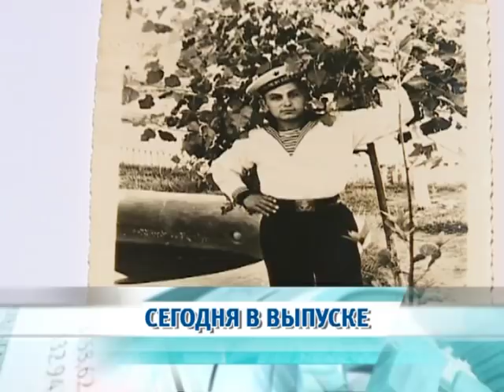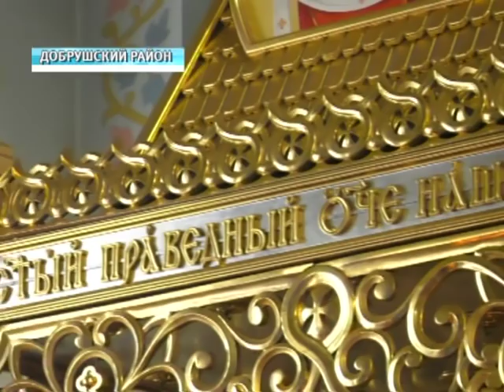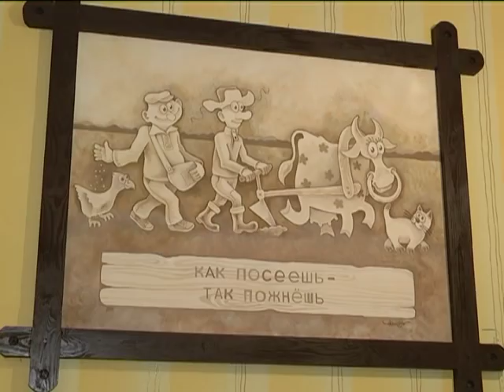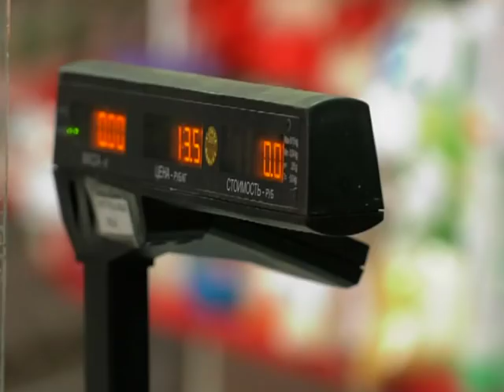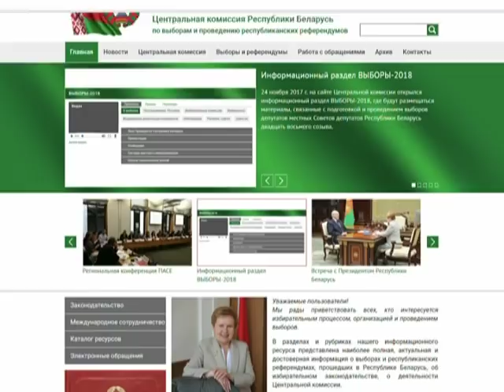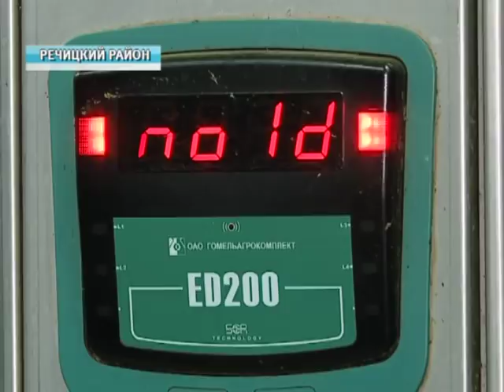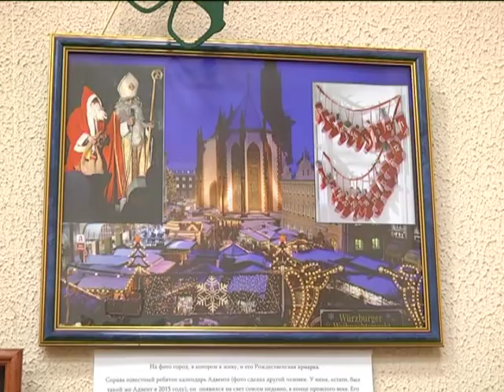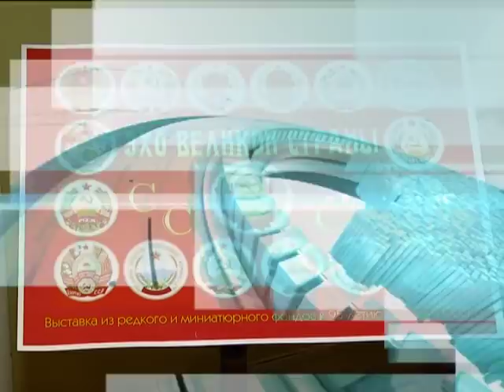07 01 2018 НОВОСТИ НЕДЕЛИ